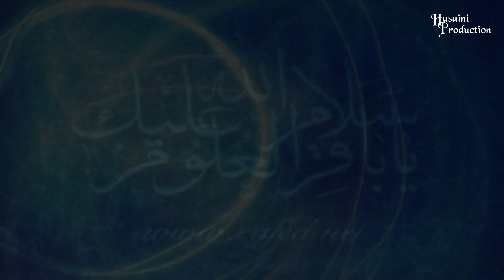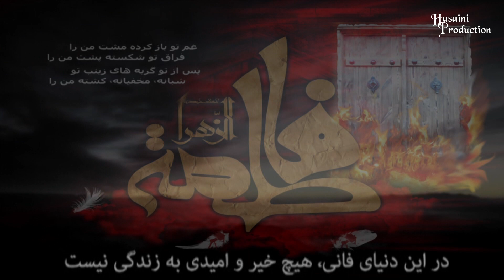Aakhri Bar Kalege Se Lagalo Amma Zakir Abbas Leader noha 2019-2020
Nohekhan Zakir Abbas (Leader)
Kalaam Raqim (Nogawin)

           Channel. ABDULLAPUR AZADARI

Fore more nohay zakir abbas (leader)
Abdullapur azadari

           Channel. ABDULLAPUR AZADARI